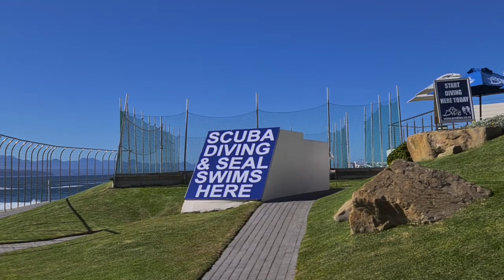Beacon Island Hotel | Plettenberg Bay | Pakistani Traveler | South Africa | Moazzam Hussain Vlog